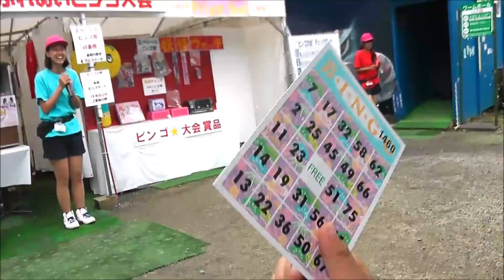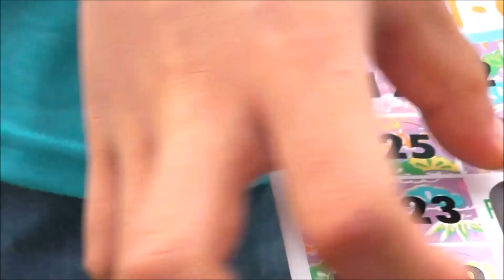家族旅行part１【栃木県那須りんどう湖ファミリー牧場】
説明・家族旅行part１【栃木県那須りんどう湖ファミリー牧場】
２泊３日で動画が長いので5.6本に分けて紹介します！
【大ちゃんガンバチャンネルのトップページはこちらから】